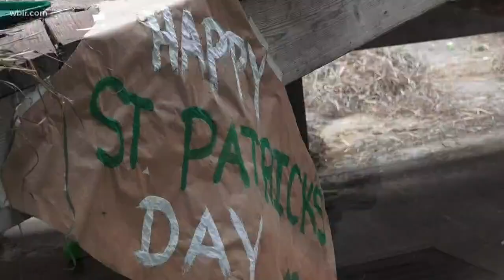Apes at Zoo Knoxville celebrate St. Patrick's Day with their own party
While the people are away, the animals will play.